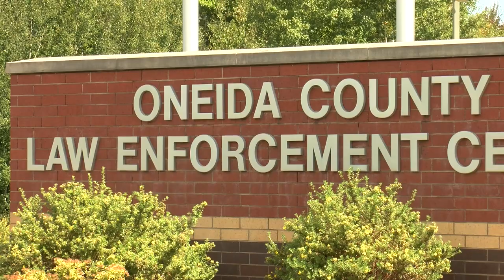Oneida County Sheriff and school district team up to teach hunter safety course